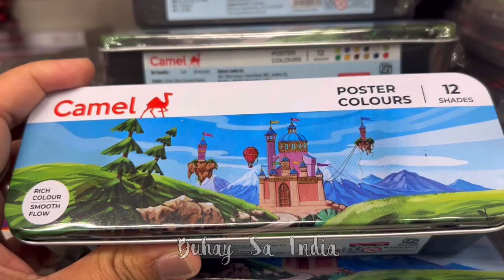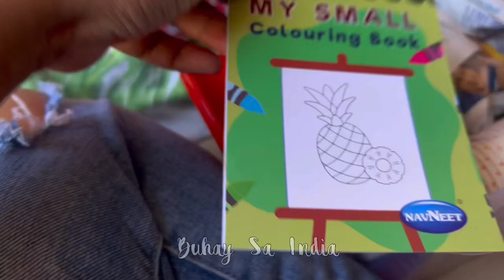BUHAY SA INDIA : DIWALI 2022 | ANG LARO NA KINAAADIKAN NI MISTER.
Itong video ko po na ito ay late upload December na pero Ito ay noong October pa. 😂😂 Ganyan po ako kalate magupload 😂😂 sa video ko po na ito ay namili kami ng gagamitin para sa Diwali ang festival of lights dito sa India.

At itong si mister kapag ang pinapanood nya ay cricket Ganito sya mag react pag ang India ay nanalo. 😂❤️